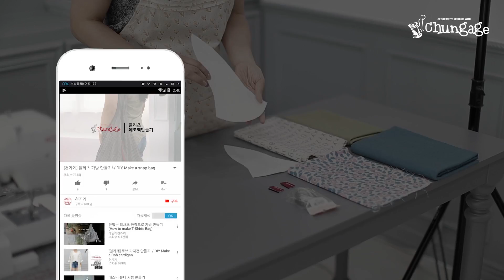DIY미싱기초 BASIC SEWING MACHINE 재봉틀기초영상 8.바늘종류와 교체방법ㅣHow to use basic sewing machine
원단쇼핑몰 천가게가 알려주는 '바늘종류와교체방법'영상 입니다.
다양한 바늘의 종류들과 바늘교체방법을 알려드려요.
초보자분들에게 유용한 영상입니다.
천가게와 함께 배워보세요^^